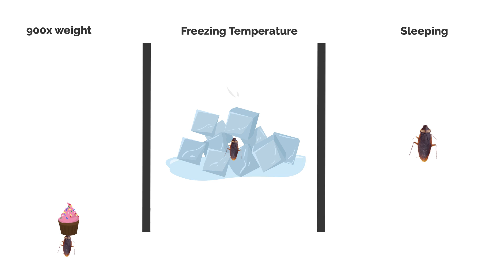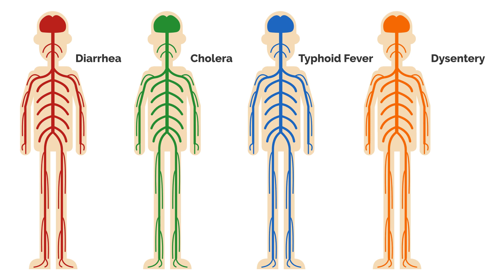Deadly Cockroach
This animation looks at the facts about cockroaches and the new study suggesting not to SQUASH them when encountering one.